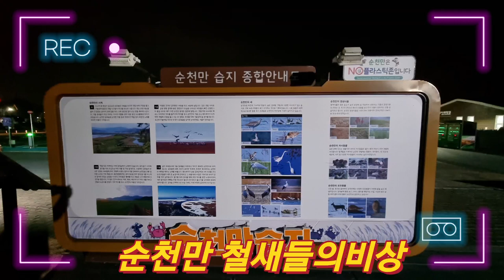🦆순천만 철새들의비상🦆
늦은오후 순천만습지로 산책을나섰는데 해질무렵 철새들의 군무를 만나서 너무 신기하고 행복했답니다~